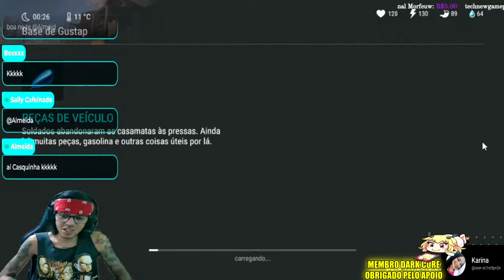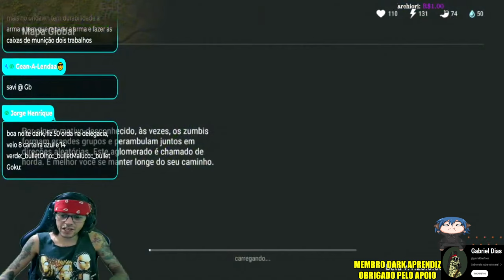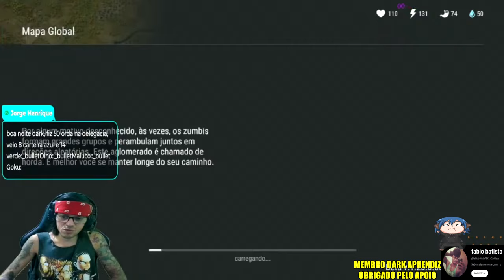●INVADINDO TODAS AS BASES INICIAS DO MAPA!! 👁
▬▬▬▬▬▬▬▬▬▬▬ஜ۩۞۩ஜ▬▬▬▬▬▬▬▬▬▬▬▬▬

Deixe o Like - 00:00
SE INSCREVA E DEIXE O LIKE  - 12:00